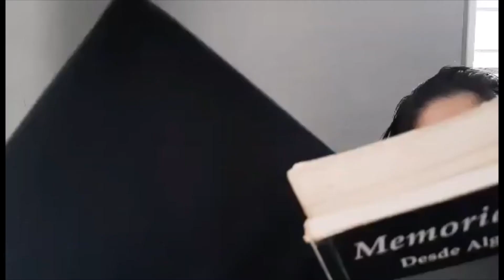Entrega del cuatro 2021 final